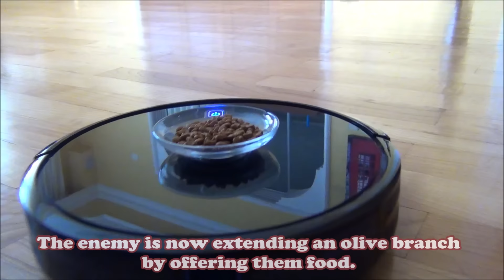Two Cats and One Common Enemy (Robot Vacuum Pushes Cat Under Couch - UNCUT)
This is the UNCUT version of "Robot Vacuum Pushes Cat Under Couch" video.
My two cats Santi and Indy don't get along very well but whenever a possible thread emerges at home, they unite together against the common enemy. In this case, the enemy is a robot vacuum cleaner! Will they fight with the robot vacuum? Or will they become friends in the end?